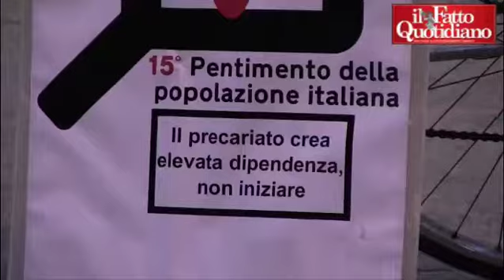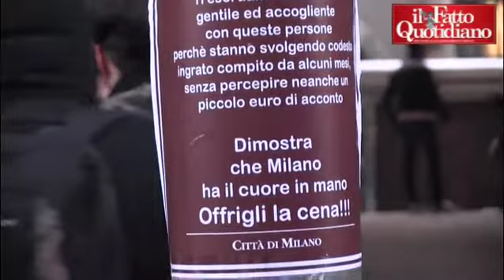Milano, precari del censimento: "Saremo pagati nel 2013"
- Dopo un mese dall'ultima protesta, i rilevatori del censimento Istat del comune di Milano tornano in piazza: non sono ancora stati pagati e chiedono una ridefinizione del contratto. "Abbiamo ricevuto una lettera che annuncia l'arrivo di un acconto, pari al 40% del compenso per l'attività svolta nel 2011", spiegano i lavoratori. Diego Lombardi aggiunge: "Il totale del compenso arriverà nel 2013". Sono andati in processione fino a Palazzo Marino e lì si sono uniti ai precari amministrativi del comune, a cui non è stato rinnovato il contratto a tempo determinato. Se i primi hanno ottenuto un incontro con l'amministrazione comunale per settimana prossima, i secondi hanno concluso la giornata con un nulla di fatto. di Francesca Martelli